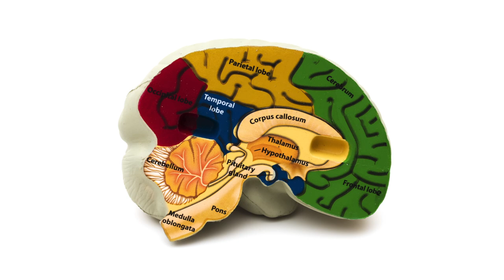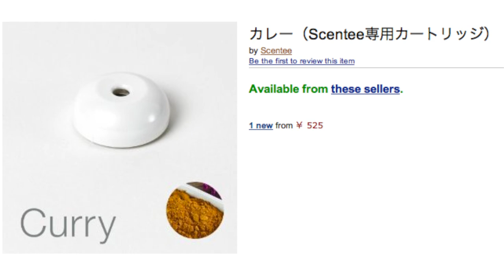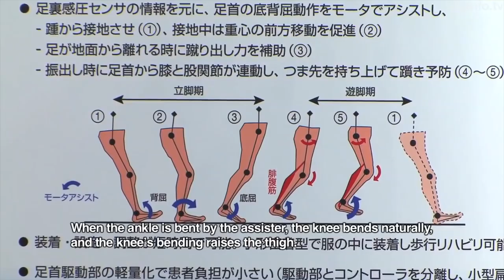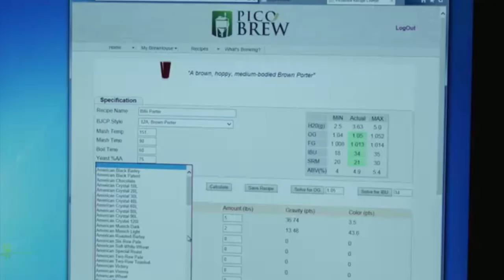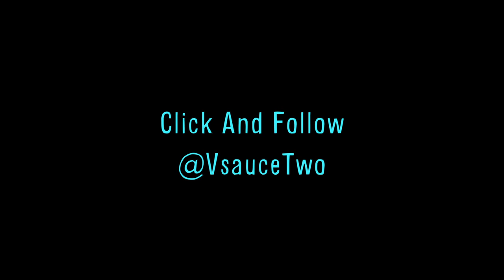Einstein Brain Secret Revealed? -- Mind Blow #72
Yawn Detecting Coffee Maker (0:00)

Moon Dust Beer by Dogfish Head (0:07)

Einstein's Brain (0:25)

Inflatable Concert Hall - Ark Nova (1:03)

3D Printed Tooth Brush (1:26)

Food Smell For Smartphones (1:36)

Deep Flight Underwater Plane (1:55)

Mollusc Hardest Teeth In The World (2:16)

Assisted Walking Device (2:24)

Home Beer Brew System - Pico Brew (2:50)

Robot Bartender - Monsieur (3:11)

Pinocchio Anole (3:32)

Robot Arm (3:41)

Split Stand Alone Audio Player (3:59)

KALEIDOLAPSE by myLapse (4:12)

Robot Cubes That Self-Assemble (4:38)

Monitor Lizard Decomposition by Earth Unplugged (4:55)

Robinet Boxeur (1913) (5:17)

Vsauce Links